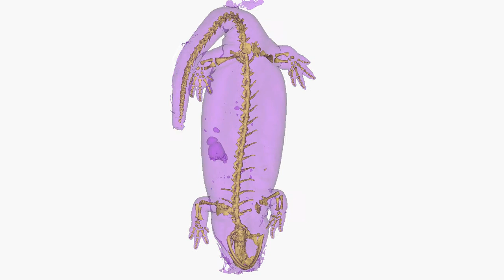Salamandra salamandra microCT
MicroCT scan quick (not all ribs shown) reconstruction of (fat!!!) body and skeleton of an adult Fire Salamander, S. salamandra, from our research.